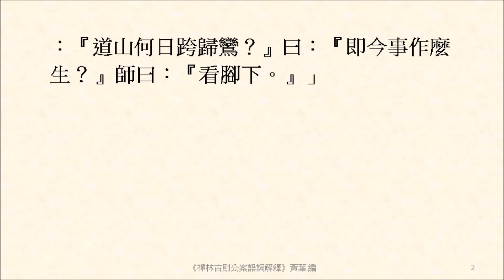秋壟此時驅健犢